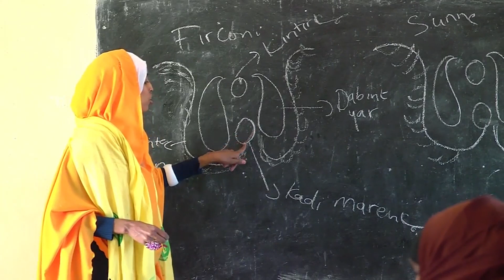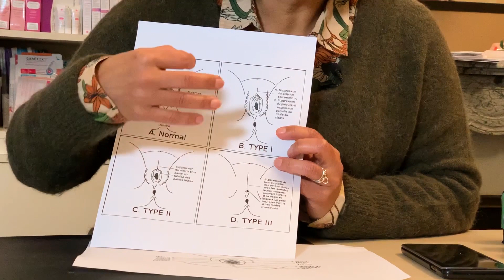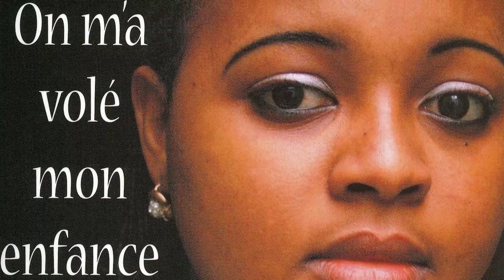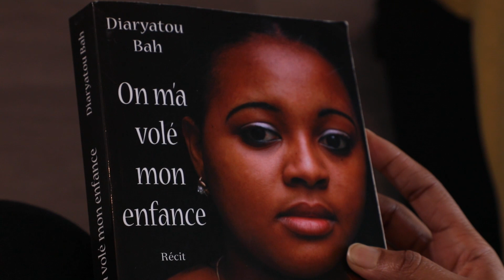El clítoris de Diaryatou, victima de la escisión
En un pueblo lejano de Guinea, en África, una niña de ocho años acompaña inocentemente a las mujeres de su familia por las colinas. Entre sus tías y su abuela lo han preparado todo:  Diaryatou será pronto "liberada" de ese pequeño pedazo de piel que sólo sirve para dar placer y que resulta sucio en su cultura: el clítoris. Bajo los árboles y sujetada por cuatro matronas del pueblo, un cuchillo rudimentario mutila a a la niña para siempre.
La historia de Diaryatou es sólo una entre millones de mujeres que han sufrido la escisión o  la mutilación genital femenina, una práctica frecuente en Africa y Asia que consiste en la eliminación del clítoris, los labios menores y muchas veces el cierre de los labios mayores de la vulva.
Casi treinta años después de este episodio,  llegamos a la casa de Diaryatou en Paris, para escuchar su testimonio... que sigue siendo sumamente doloroso de contar.
Un reportaje de Andreina Flores bajo la realización técnica de Elio Jordán.
Paris, Francia
8 de marzo de 2020

Créditos:
Imágenes de apoyo
Kim Longinotto - Documental “The day I will never forget”
UNICEF
Malaika Television
Jacques Chevalier
France24
Secrétariat d’Etat de France chargé de l’ Égalité Hommes -Femmes

Voz de doblaje: Melissa Barra